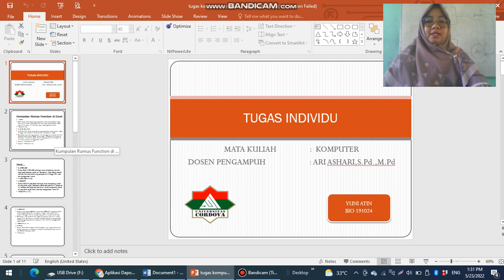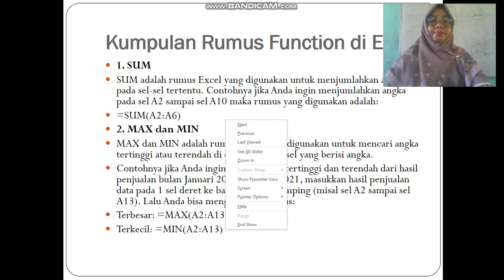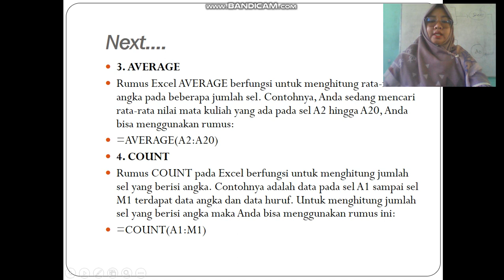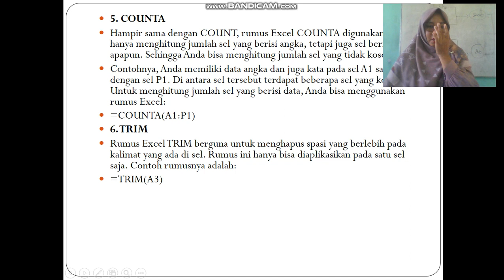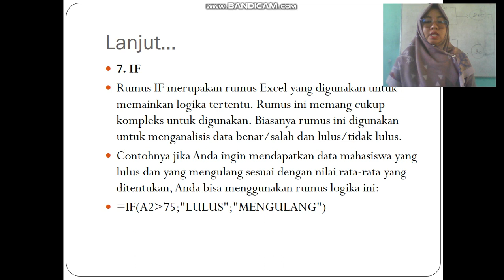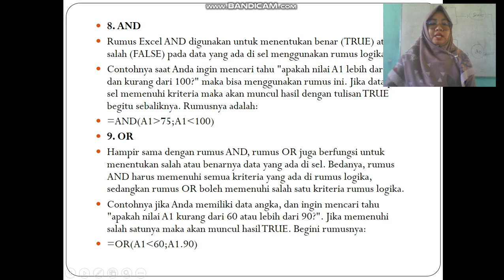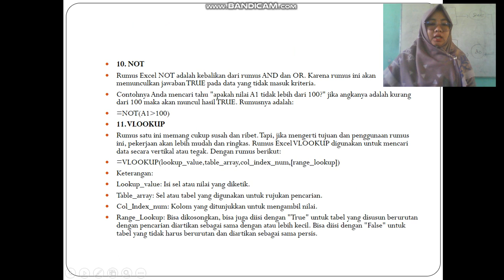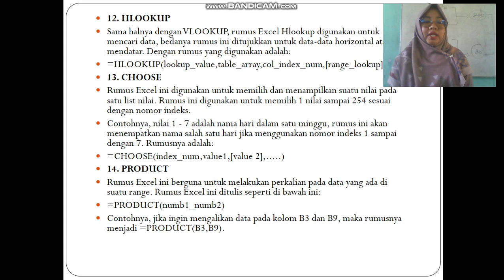rumus rumus excel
Dokumen dari Yuniatin Andesi